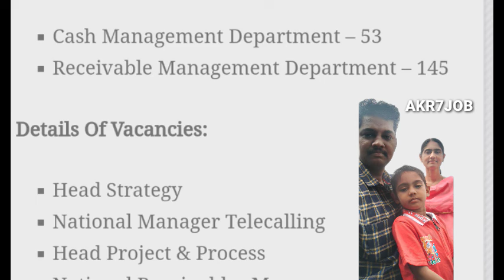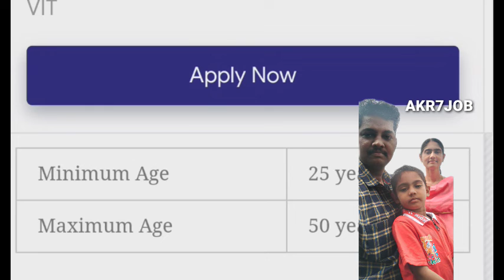பேங்க் ஆஃப் பரோடா (BOB) வங்கியில் வேலைவாய்ப்பு